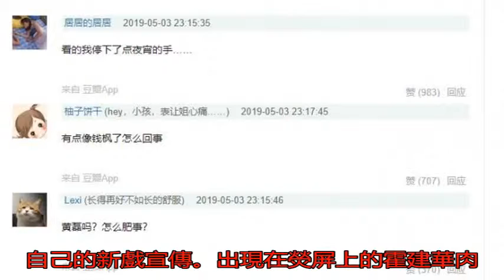霍建華上快本胖成油膩大叔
霍建華參加的快樂大本...